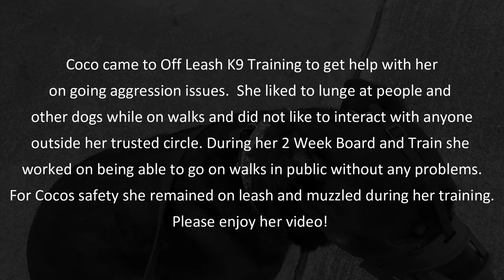Knoxville Dog Trainers - 2 Year Old Rottweiler Goes From Unpredictable To Calm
Coco joined us for her 2 Week Board and Train to help with her behavior in public. Her mom wasn't able to take her on walks without her lunging at people and other dogs. After her Board and Train she became more comfortable listening to her commands and staying in control in public. Now her mom can take her out with more confidence.
Do you have a dog that needs help in public staying under control? Give us a call and let us help you!

865-383-DOGS

All Ages. All Sizes. All Breeds!